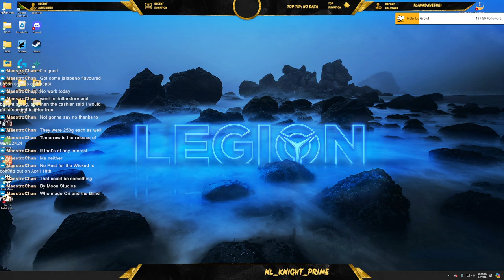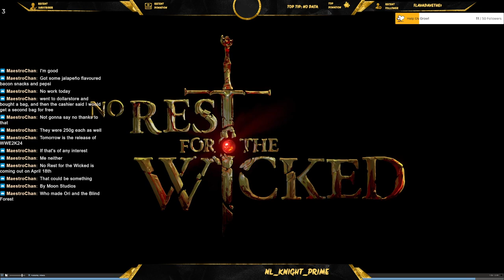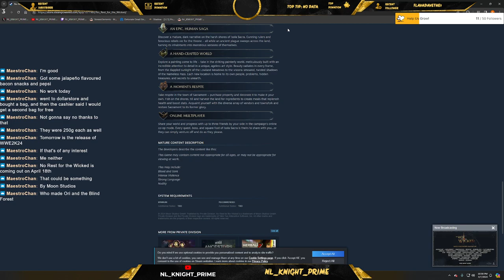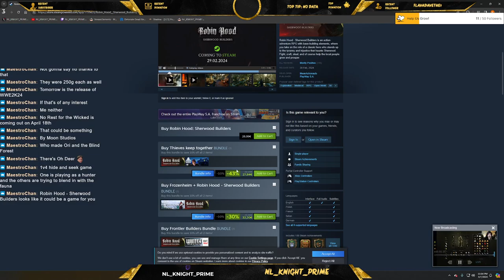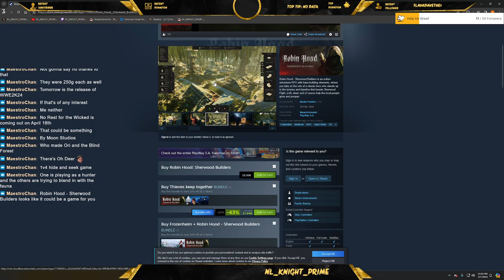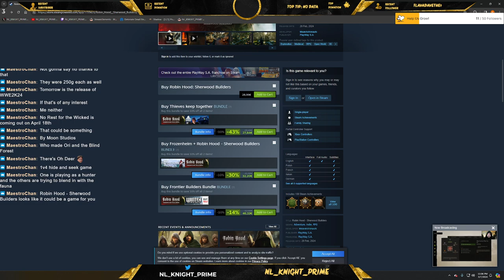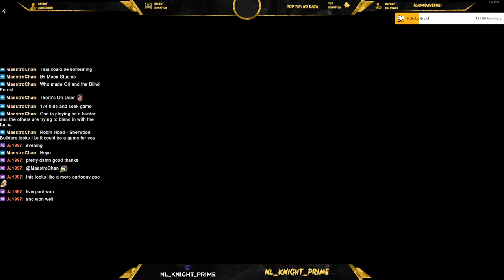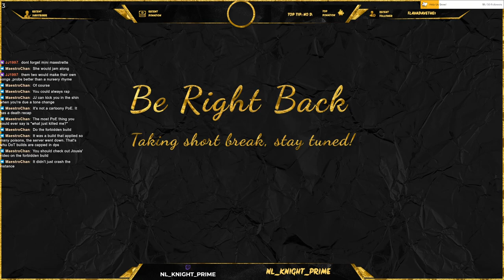SOULSTONE SURVIVORS - (PART 1)